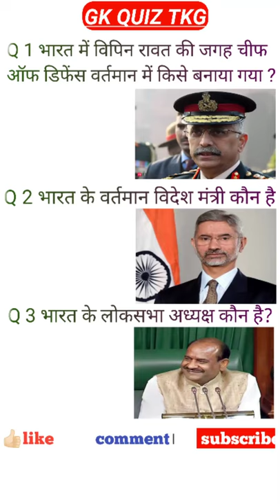भारत में कौन क्या? rajsthangk indiagk, Bharat mein kaun kya shorts, GK shorts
Bharat mein kaun kya shorts